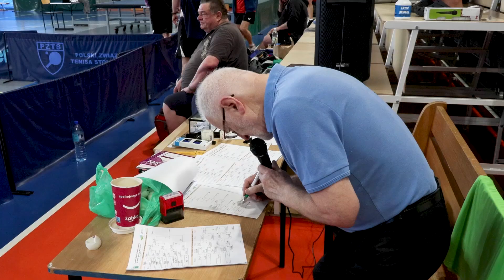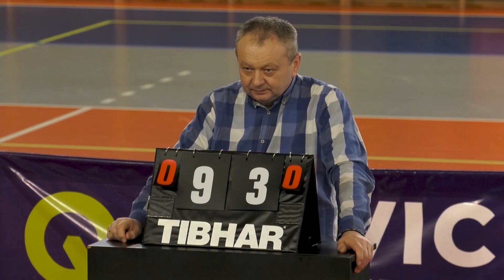STS Wulmar Słubice rozpoczyna sezon wygraną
Rozpoczął się kolejny sezon Tenisa Stołowego. Słubicka drużyna STS Wulmar Słubice 8 października rozegrała mecz wyjazdowy w Raszówce. Spotkanie zakończyło się sukcesem naszej drużyny, z wynikiem 8:2. Informacje o minionym meczu oraz planach na ten sezon w materiale filmowym.